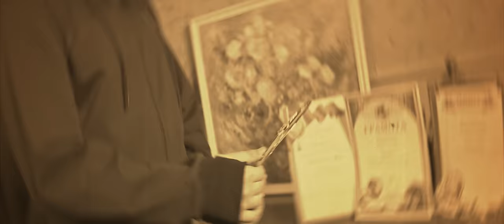Arshavir Martirosyan - Tariner (Official video)￼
Manager contacts

Director: Zorik Tovmasyan
Оператор-постановщик: Gera Sahakyan
Монтаж/Цвет: Gera Sahakyan

Music & Lyrics: Аршавир Мартиросян
Mix & Mastering - Ленар Газиев
Arrangement: Smbat Hovhannisyan
Make up: Рипсиме Аветисян
Artist: Арам Хачатрян
Studio Big_Z_Production